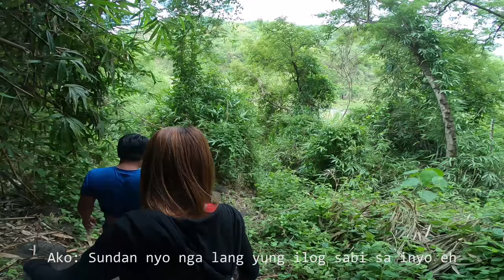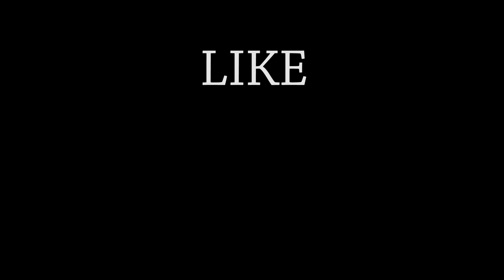Canding Falls San Clemente Tarlac (Hala Nahulog log log log) | Travel Vlog #8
Samahan nyo kaming silipin ang isa sa mga kilalang Falls dito sa San Clemente, Tarlac.